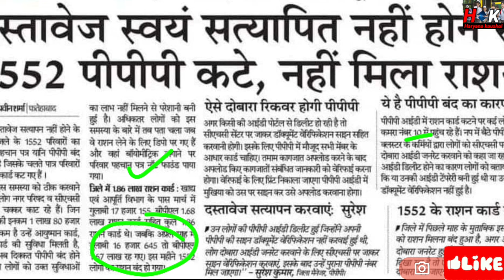गरीब परिवार बुरी खबर !! कट हुए बीपीएल कार्ड !! कैसे ठीक होंगे देखो